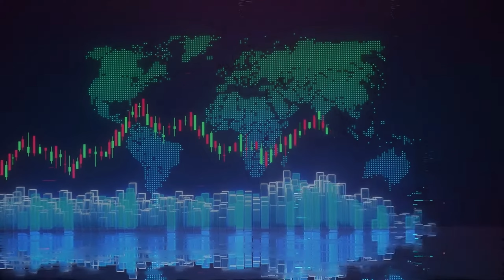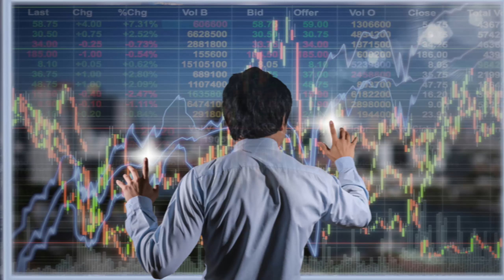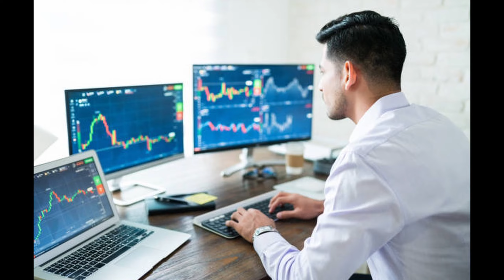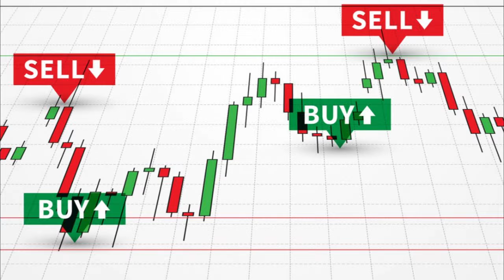How to build your trading plan THE RIGHT WAY P.1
DOWNLOAD OUR FREE ONLINE TRADING JOURNAL